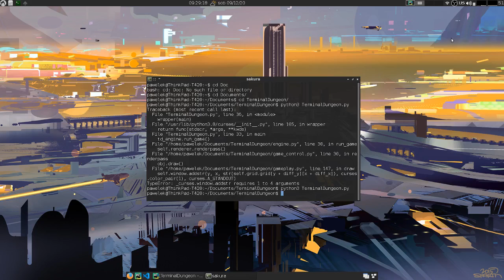TerminalDungeon Mobs and Pickables implemented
So far mobs are rats that wander aimlessly, and pickables are not interactive, but metamap is almost there.